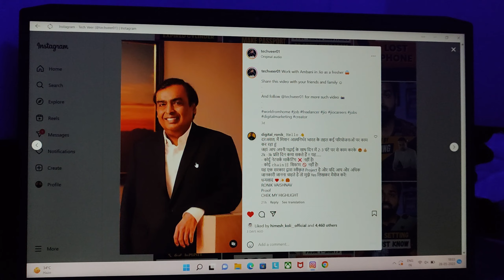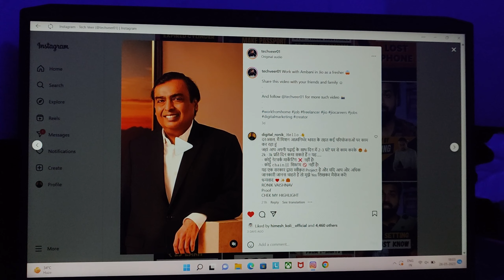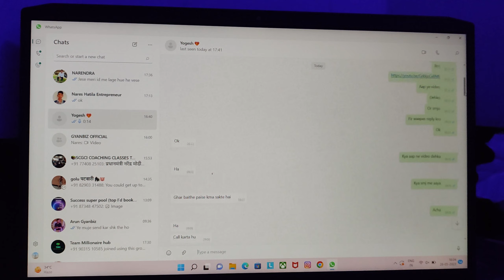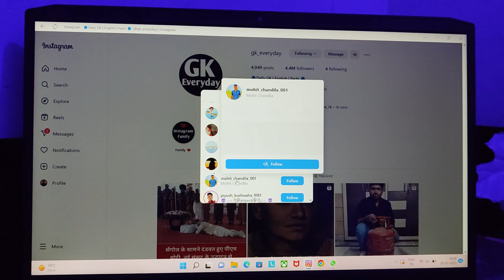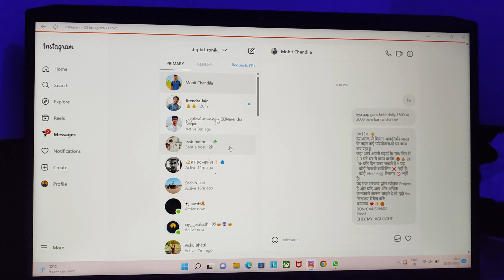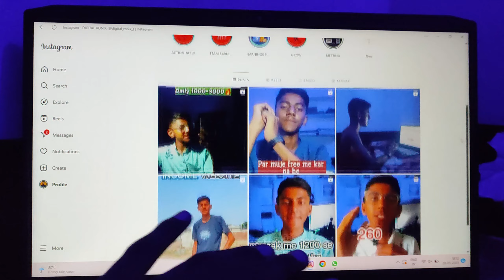gyanbiz join kar liya par leads kese laaye 👍📲 leadsales #2023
Instagram se 50 organic leads ganrate kese kare daily leadsales #2023

About ronik vaishnav:-

ronik Is The Digital Entrepreneur & Affiliate Marketer who is making content on Motivation , Digital Marketing , Affiliate Marketing , Business , Personality and Communication development with Education He is doing business with a big vision & he is learning & Growing  every day in life & he just wants to share that knowledge & wishdom with a lot of people so that they should also grow

lead generation kaise kare free of cost

how to ganrate leads
first sell kese nikaale
leadsguru
gyanbiz
bizgurukl
mt
earning tips
2023 best website earning
part time job
instagram se leads ganrate kese kare